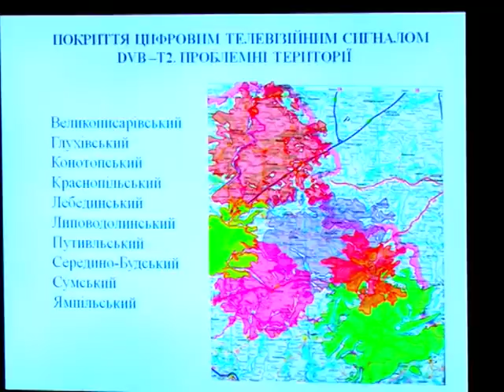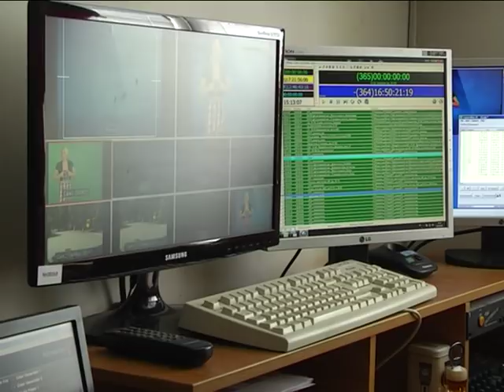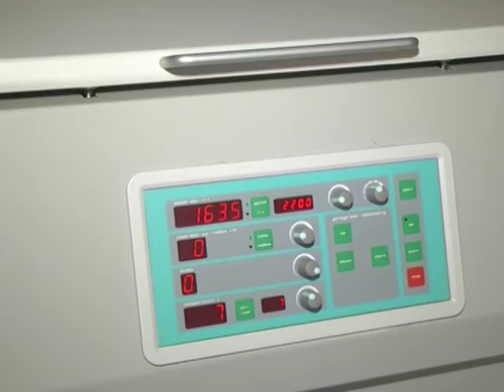Новини 6 серпня 2018.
- 32 безкоштовних телеканали, якісне зображення : чи скрізь на Сумщині  готові до цифрового  формату телемовлення.
- Халтурна підготовка житла до зими, затримка із запуском лІфтів, - в мерії критикують роботу профільного департаменту.
- Європейська модель донорства – в МОЗ України високо оцінили роботу Сумського центру служби крові.